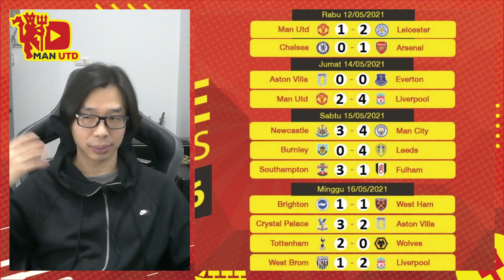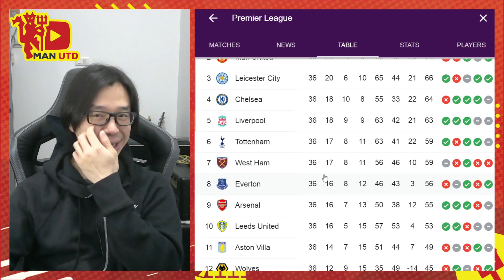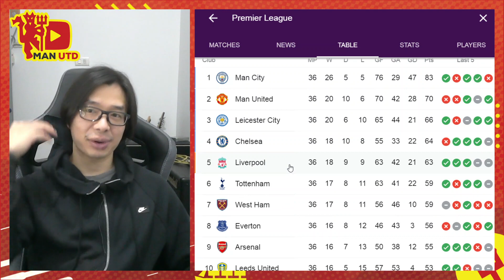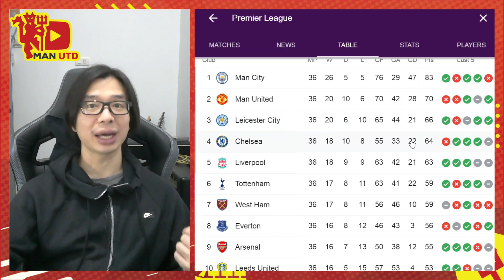Menang Lawan Fulham Harga Mati | Prediksi Man Utd vs Fulham | Liga Inggris